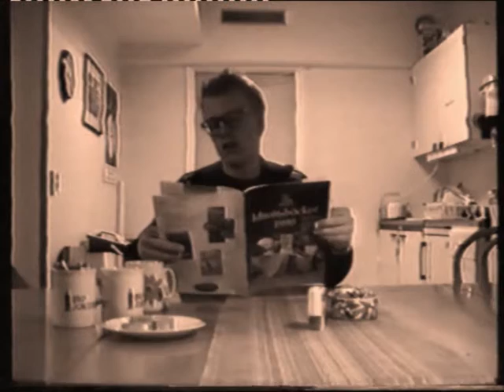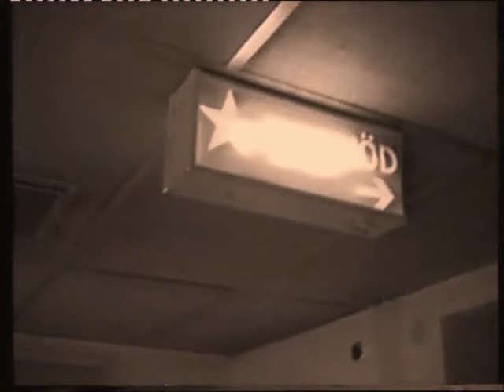*HILFE HILFE !!!* -The Movie-